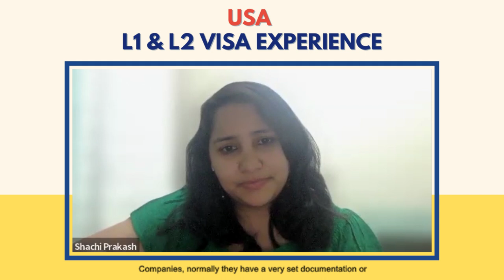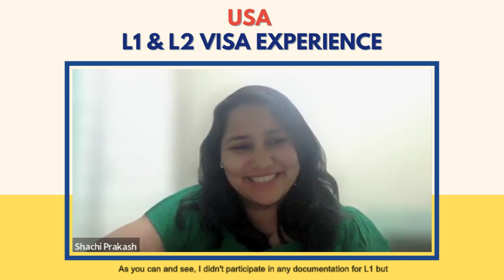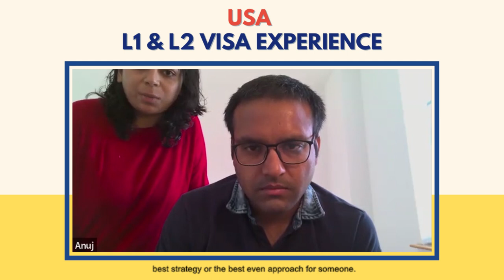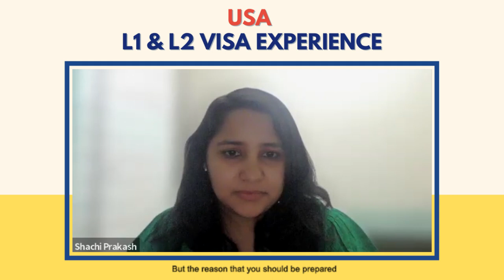L1 & L2 visa interview experience 2022 | Questions asked & prep plan | USA L1 visa series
L1 & L2 visa interview experience | Questions asked & prep plan | USA L1 visa series

Hey guys!
Looking for a real L1 and L1 visa experience ? This video has you covered. In this video, I have with me Anuj and Roohani who are in USA on L1A and L2 visa respectively. They share their entire L1 visa journey right from getting the approval, booking the slot to preparing for the interview.
So in this video you will get to know about L1 visa interview questions, L1 visa interview answers, How to prepare for L1 visa interview and some special tips.

0:00 Introduction with FREE PDF
2:09 How does the L1 process look like
4: 58 Anuj's preparation plan for L1 visa interview
7:44 Anuj's visa interview experience
8:47 Roohani's L2 visa interview experience
11:22 Special preparation tips for L1 visa interview
14:27 Life in USA on L1 visa
15:47 Preparation resources for L1 visa interview